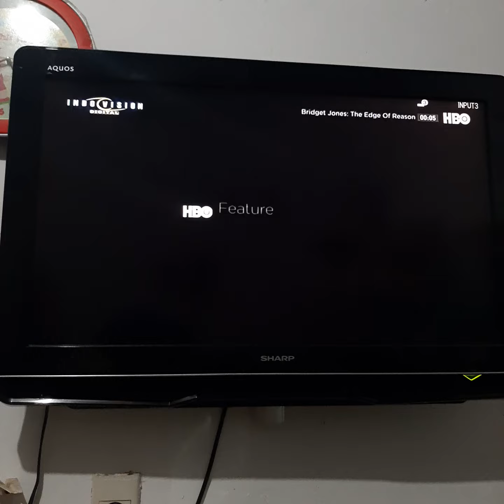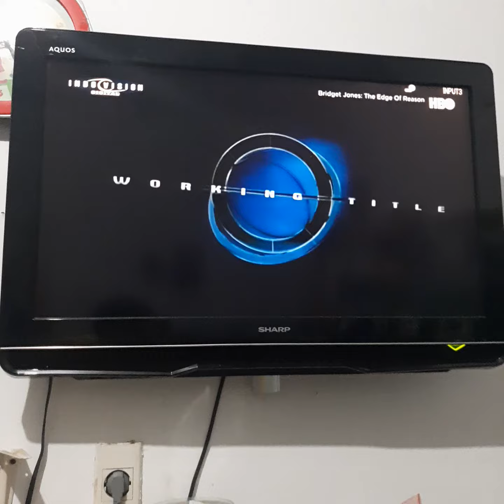Bridget Jones: The Edge of Reason - HBO Intro